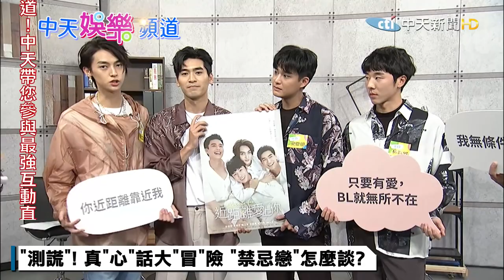【撩星聞】吃午餐配鮮肉！護眼看這邊HIStory4 演員來作客 便當會禁忌戀